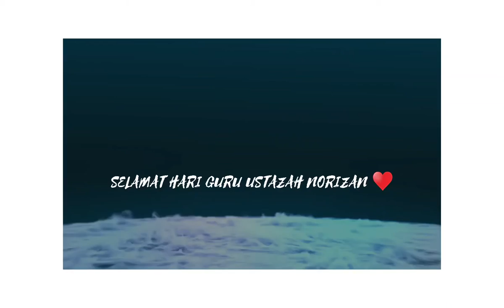SELAMAT HARI GURU USTAZAH NORIZAN | MAHIRAH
VIDEO UCAPAN SELAMAT HARI GURU VERSI SYARIAH.

Video ini dihasilkan bertujuan berkongsi pemahaman murid tentang ayat Hafazan yang mereka pelajari sekaligus menghargai guru sempena hari guru.

Antara kandungan yang diwajibkan dalam video kali ini adalah; murid hendaklah menyampaikan sepotong ayat Hafazan mereka dan menghuraikan @ berkongsi pengajaran dari ayat tersebut.

BERGURU DEMI ILMU, BINA GENERASI BAHARU.

al-SyariahKBD